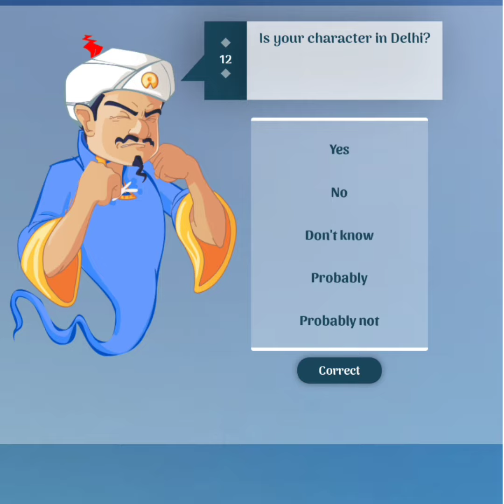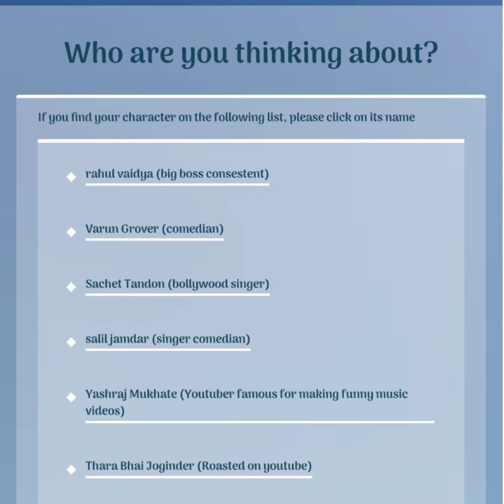Akinator gameplay : Can He Guess the @saliljamdarco | Akinator gameplay by @SBRAJ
Akinator gameplay : Can He Guess the @Salil Jamdar | Akinator gameplay @SBRAJ GAMING

Support me buy anything from Amazon

akinator,
akinator game,
akinator ishowspeed,
akinator lankybox,
akinator vs 20 questions,
akinator guessing akinator,
akinator music,
akinator dantdm,
akinator reaction,
akinator videos,
akinator fgteev,
akinator challenge,
akinator anime,
akinator anythingalexia,
akinator alia,
akinator app,
akinator anime characters,
akinator akinator,
akinator asmr,
akinator alexa,
akinator ajju bhai face reveal,
akinator aphmau,
aci gamespot akinator,
anythingalexia akinator
aukaat mein salil jamdar